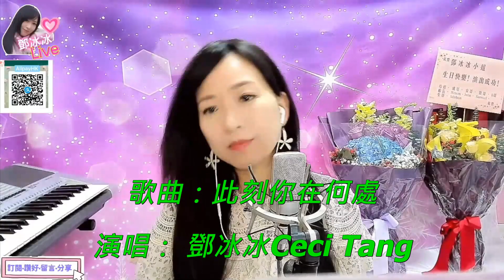20230213 Singing 鄧冰冰Ceci Tang《此刻你在何處》